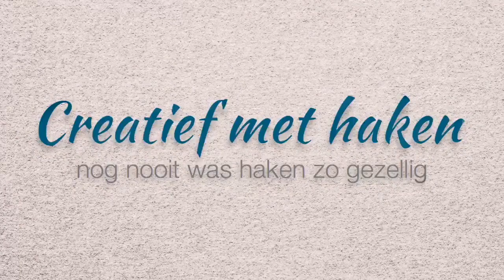3 draden 1 bol ;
In deze video laten we jullie zien hoe je met 1 bol garen toch met 3 draden tegelijk kunt haken of breien

Tips en Tricks van Creatief met haken, de online haak-en breiclub waar Crea-VIPMembers in een besloten Ledenomgeving kunnen genieten van overvolle patronenbibliotheken, stekenbibliotheken, cursussen enz. Crea-VIPMembers krijgen ook nog eens 10% korting op al onze garens!